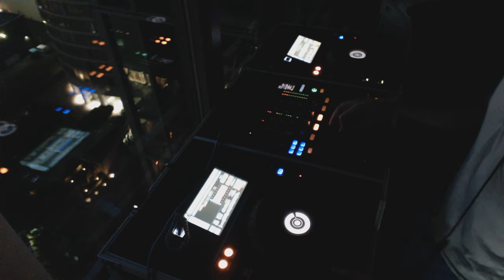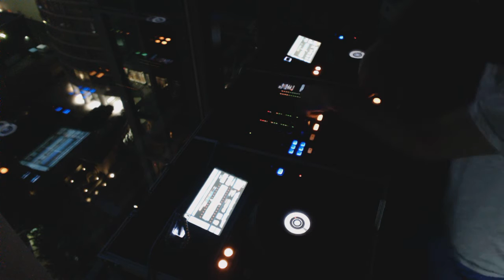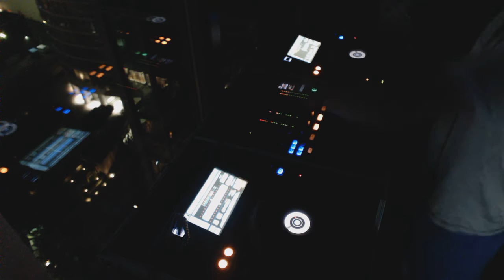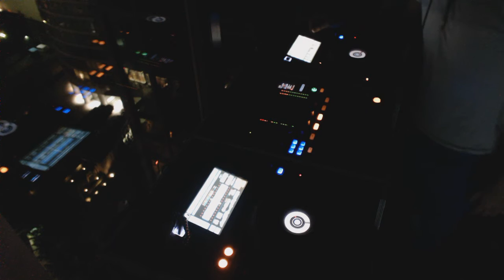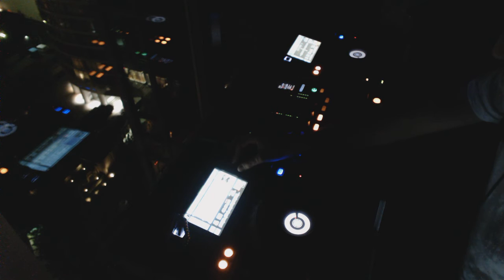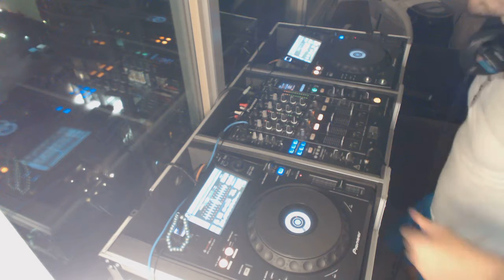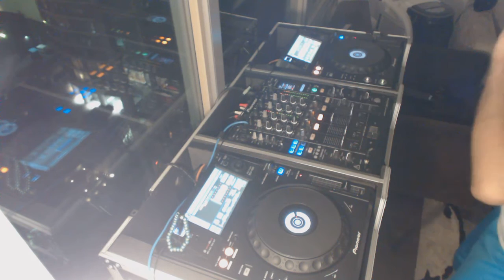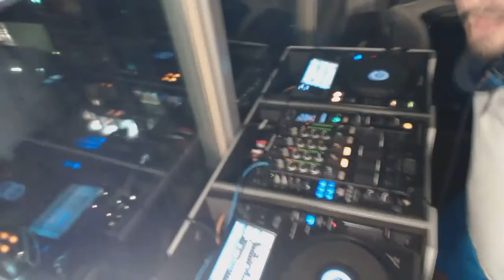Entrance 17 - Trance, Progressive House Mix / DJM 900 XDJ 1000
Apologies for the bought of silence. Starting to get back into gear, and looking forward to putting out some exciting stuff in the coming weeks. Here is my latest mix of Trance and Progressive. I was pretty pumped about Pryda Volume III and made sure to get as much from it as possible into the Mix. Hope you all enjoy it!

Tracklist:
16 Bit Lolitas - String Theory For Beginners (Original Mix)
16 Bit Lolitas - Chant A Tune (Jeremy Olander Remix)
16 Bit Lolitas - Caught Behind Mars (Original Mix)
16 Bit Lolitas - Karmageddon
Pryda - SOL (Original Mix)
Astrix - Reunion (Jerome Isma-Ae Remix)
Pryda - Crossings (Original Mix)
Fragma - Toca's Miracle 2012 (Jerome Isma-Ae and Weekend Heroes Remix)
Pryda - Night Breed (Original Mix)
Ludovico Einaudi - Fly  (Parker & Hanson Remix vs. An10a Edit)
Emma Hewitt - Colours (Jerome Isma-Ae Remix)
Pryda - Bussen (Original Mix)
Ramil O Shawa feat. Nina Sung - Pure Gold (Jerome Isma-Ae Remix)
Andrew Roth & Dimitris Kalfas - Ruby Skye (Original Mix)
Mark Knight & D.Ramirez V Underworld - Downpipe (Armin Van Buuren Remix)
Parker & Hanson - Arabesque (Casey Keyworth Remix / Above & Beyond Edit)
Parker And Hanson - Let Me Be ( Mike Koglin Remix )
Gareth Emery & Jerome Isma-Ae - Stars (Hardwell Remix)
Bobina - The Space Track (Andrew Rayel Stadium Remix)
Paul Oakenfold - Southern Sun (Moe Aly Remix)
Antillas - Route 66 (Dan Thompson Remix)
Nifra & Artisan - Rampage
Dan Thompson - Outcast (Original Mix)
Dan Thompson & Omair Mirza  - Mind Control  (Original Mix)
Orjan Nilsen - Endymion
Roger Shah & Sied van Riel feat. Jennifer Rene - Without You (Ron Alperin Remix)
Dan Thompson - Stealth (Original Mix)
KhoMha - Kadence (Original Mix)
Markus Schulz, Ferry Corsten - Loops & Tings (Extended Mix)
Sied van Riel - Gravity (feat. Alicia Madison)
Markus Schulz Feat. Dauby - Perfect (Agnelli & Nelson Remix)